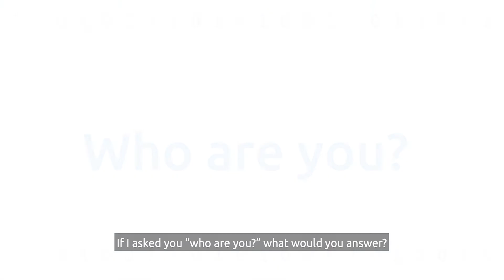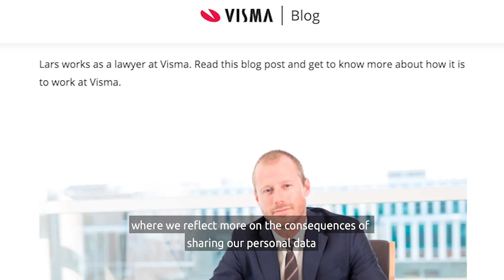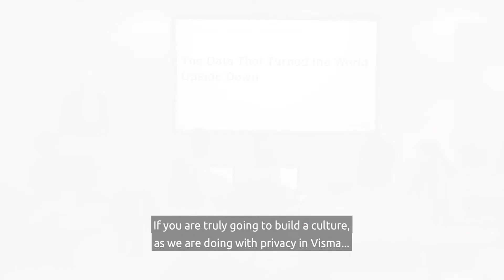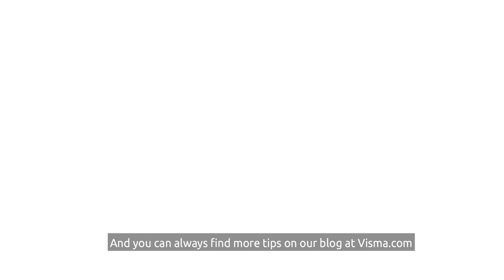Data Protection Day - January 28th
Did you know that the right to privacy in the digital world is a human right? Still, many people lack knowledge about how their personal data is being collected, used, and shared. That is the focus of the Data Protection Day that takes place on January 28th.

In this video you will get an insight how we work with security and privacy in Visma.